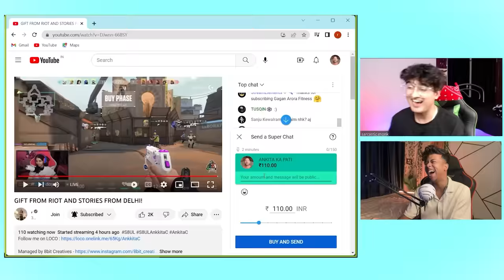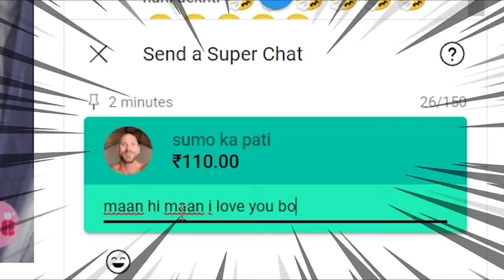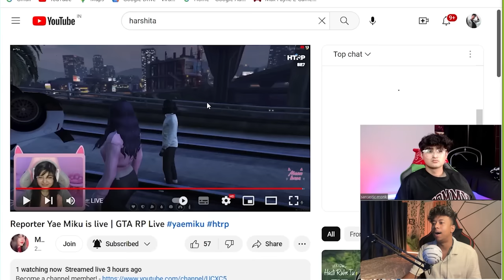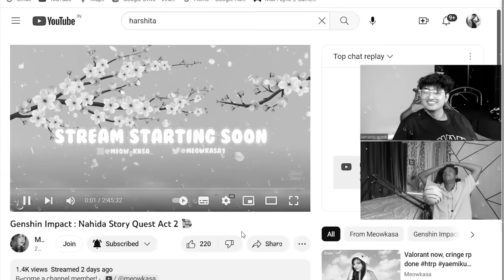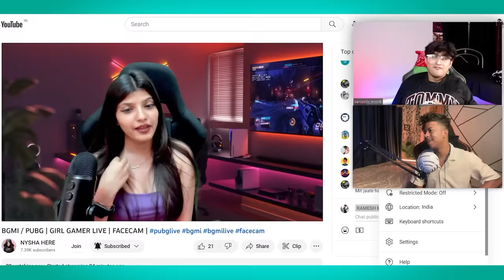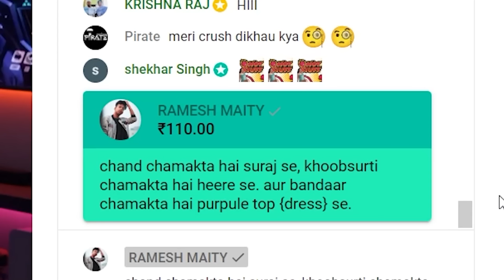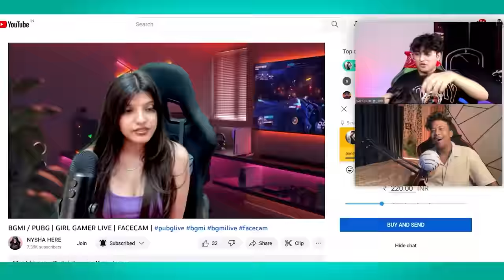PROPOSING BEAUTIFUL STREAMERS LIVE 😍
PROPOSING BEAUTIFUL STREAMERS LIVE 😍 |  @rameshmaity0

These Memes Are too funny 😂